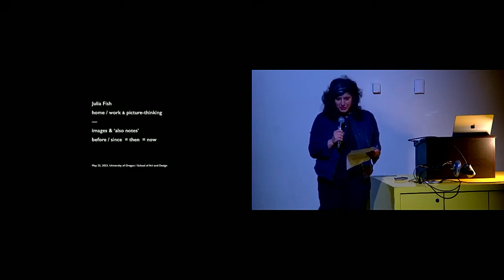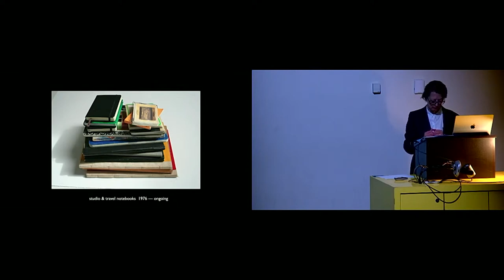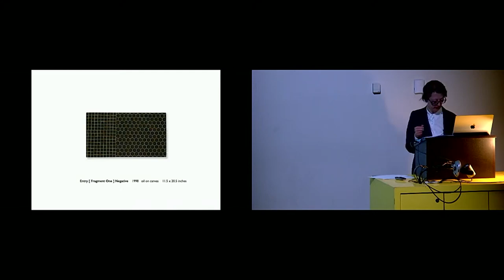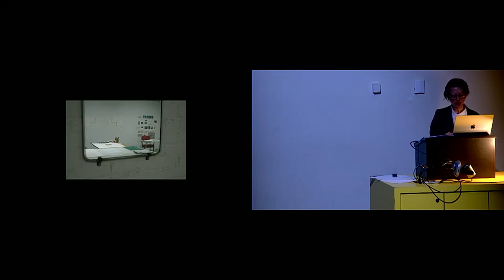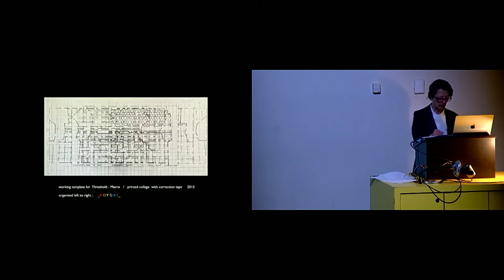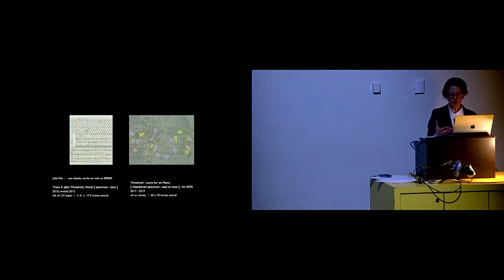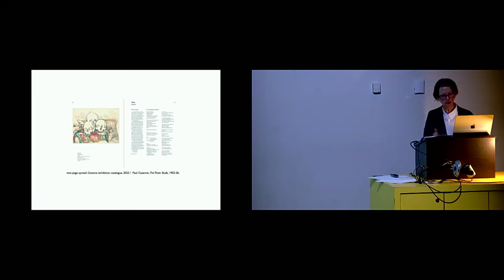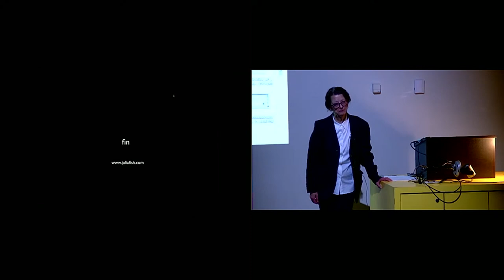UO VALS - Julia Fish “home work paintings, picture thinking & notes in progress”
University of Oregon Visiting Artist Lecture Series  =
Presented by the Department of Art and Center for Art Research

Julia Fish: “home / work : paintings, picture-thinking & notes in progress”

Thursday, May 25, 4:00 p.m.
Lawrence Hall, Room 115, 1190 Franklin Boulevard, Eugene, OR

Julia Fish will present a selected overview of earlier and recent paintings, works on paper, site-generated projects and exhibitions. The artist will also reflect on her long-standing practice of maintaining a “studio notebook” and within the context of recently authored, published contributions to exhibition catalogues of her work as well as the work of other artists.

Inclusively and theoretically, Julia Fish’s work can be characterized as both site-generated and context-specific: in temporary projects / installations, and in the on-going sequence of paintings and works on paper developed in response to a close examination of living and working within her home and studio, a 1922 brick storefront in Chicago. Research interests include related disciplines of architectural history, theory, and music notation. Fish completed BFA and MFA degrees in Oregon and Maryland, and has lived and worked in Chicago since 1985. Curated exhibitions include: The Renaissance Society, University of Chicago; Galerie Remise, Bludenz, Austria; 2010, the Whitney Biennial; and ten-year solo survey : bound by spectrum, DePaul Art Museum, Chicago, 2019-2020.  Her work is included in collections of the Art Institute of Chicago; Denver Art Museum; Museum of Modern Art, New York, among others. Fish is represented by Rhona Hoffman Gallery, Chicago, and David Nolan Gallery, New York.

Lectures are also live streamed and archived on YouTube.

Headshot caption: NA
Image caption: Test for violet in dark days, after Threshold — score for six Plans [ spectrum east to west ] 2021, Japan-printed tablet paper with archival pen, ink / hand-stamped, 9 7/8  x  14 1/8 inches

The University of Oregon is an equal-opportunity, affirmative-action institution committed to cultural diversity and compliance with the Americans with Disabilities Act.